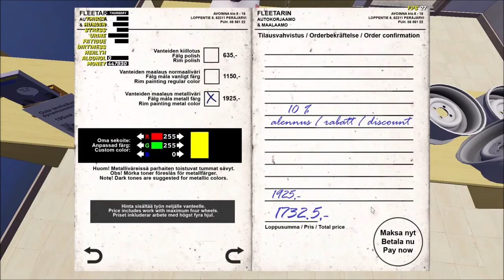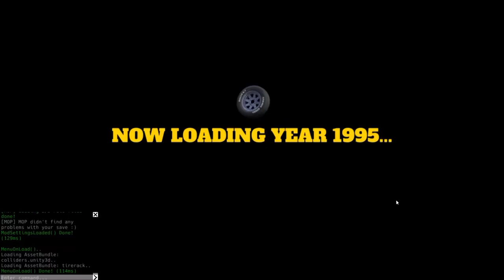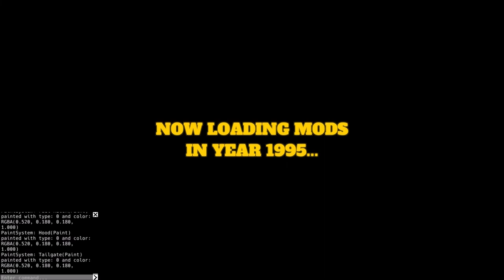My Summer car Auto leiffille Säätöihin?